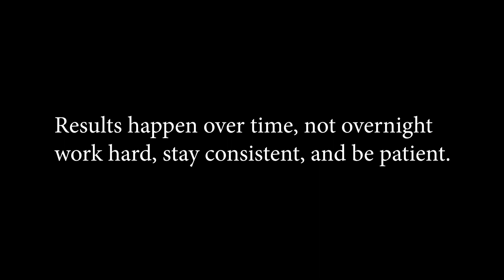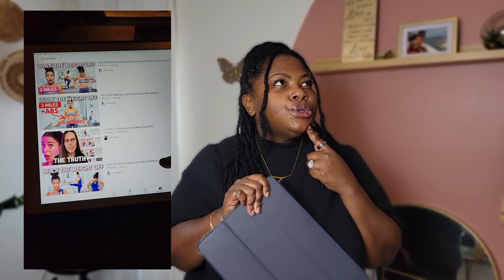WEIGHT LOSS STAYING ON TRACK | Alternate Day Fasting or Rolling 48s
Eye Massager
Resistance Bands

I am sharing the essential items I needed in order to stay on track while traveling on a trip or vacation!

The Christophe Fam channel was created to keep our extended family in the loop on the happenings in our lives. It has since evolved as Yolanda's interest in videography and editing have grew. We now love to share the things and moments that bring us joy and/or improve our lives in hopes of it doing the same for you!